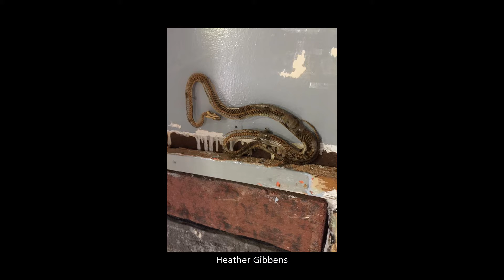COOL Photo of the Week Contest Nov. 16 - Nov. 18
COOL Photo of the Week Winner and Submissions for Nov. 16 - Nov. 18, 2016